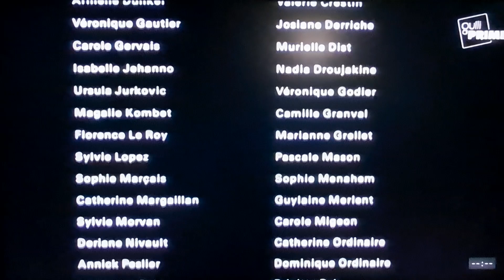Diabolo menthe (1977), générique de fin et musique d'Yves Simon.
Film diabolo menthe de 1977, Paris 9ème arrondissement.